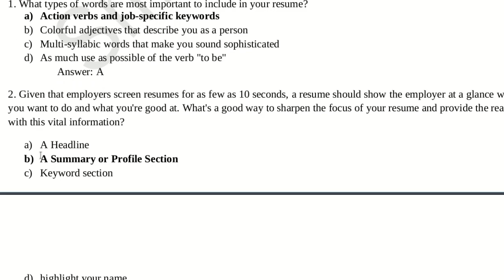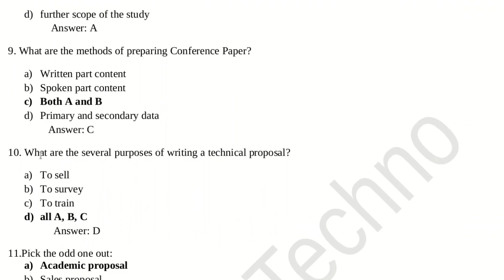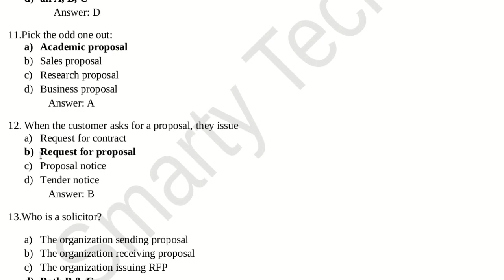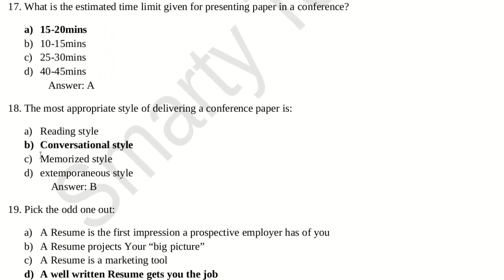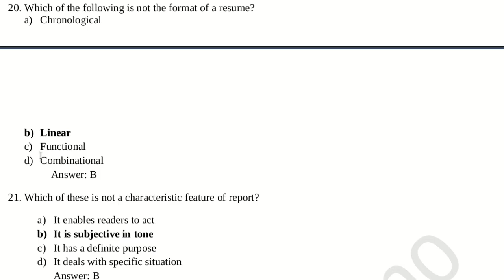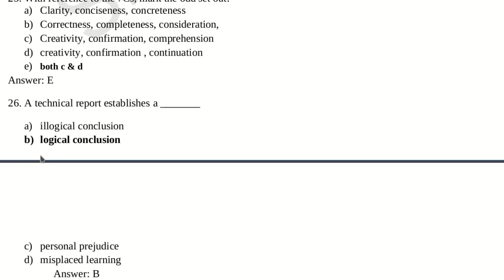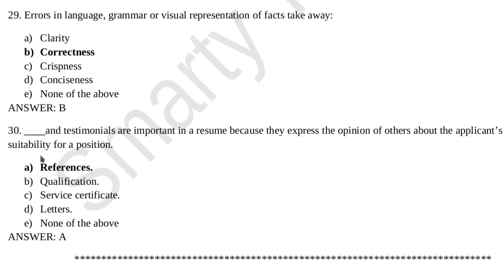tc unit 2 aktu mcq questions answers || Technical Communication mcq questions aktu || Smarty Techno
Hello friends in this video we will see mcq questions of tc means technical communication of aktu board . If this video is helpful for you, then share it with your aktu friends and can also learn mcq questions